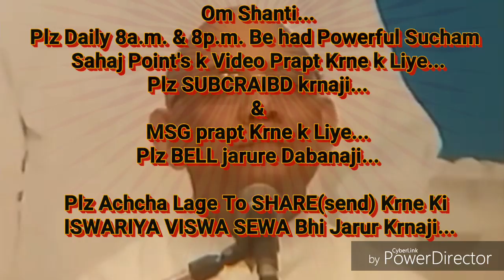अंत-समय की स्थिति बनाने की बेहद सहजविधि और अभ्यास... By माननीयB.K.सूरज भाईजी